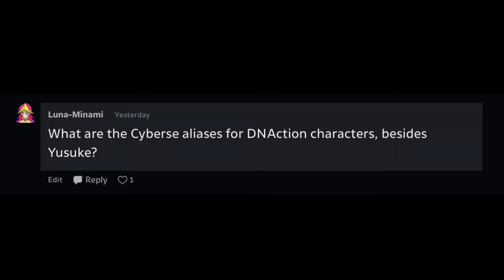What? Jaden Yuki has a Cyberse alias?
Oh my God! Looks like my friend Anikishipping Lover has answered my question about Cyberse aliases for DNAction characters, which caused to expose Jaden's, called "Slifer Star"! Right?!

Site: FakeYou

Jaden (Judai) Yuki and Yu-Gi-Oh! series © Konami/Kazuki Takahashi
Yu-Gi-Oh! DNAction belongs to Anikishipping Lover